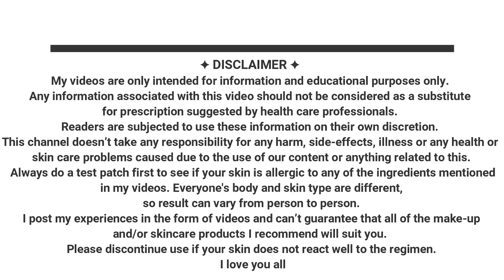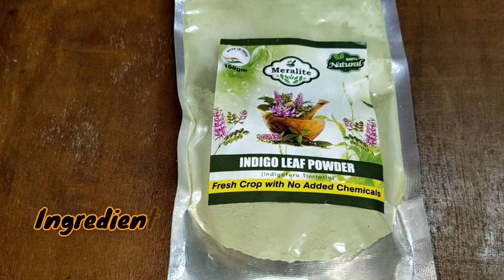सफेद बाल काला करने के प्राकृतिक घरेलु नुस्खे |Gray To Black Hair Overnight| Natural Black Hair dye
In this video i will share an effective home remedy to dye your hair from gray or white to black. This is 100% effective home remedy to dye hair naturally at home.
We are going to prepare an oil to reverse grey hair. For that we need couple of ingredients.
First thing we need is heena powder . With heena powder we need to add indigo powder . Roast heena powder and indigo powder together. Add mustard oil with it. Cook it in low flame for 10-15 minutes. After 15 minutes switch off gas oven. Let it cool. Finally transfer the oil in a air tight container. No need to separate ingredients from mustard oil.
Try this home remedy and share your feedback with me.

Shinny Roops..